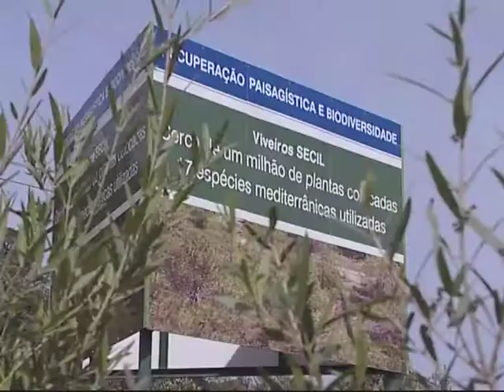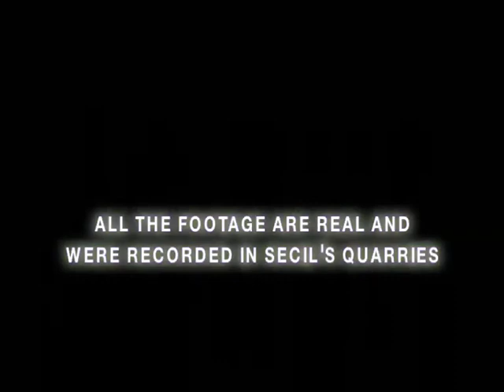Biodiversity at Secil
From landscape recovery to biodiversity